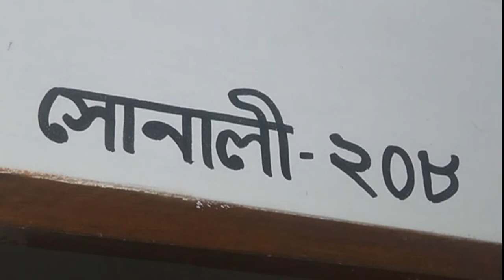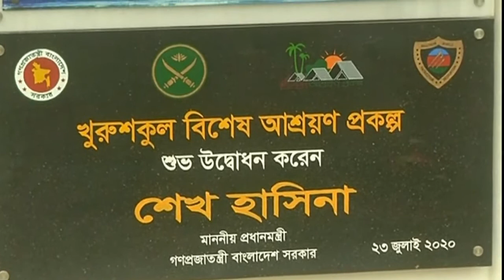কক্সবাজারে পানি নিয়ে সমস্যায় আশ্রয়ণ প্রকল্পের ৬’শ উদ্বাস্তু পরিবার II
কক্সবাজারের খুরুশকুল আশ্রয়ণ প্রকল্পের দৃষ্টিননন্দন ফ্ল্যাটে বাস করছে ৬’শ উদ্বাস্তু পরিবার। প্রধানমন্ত্রীর বিশেষ আশ্রয়ন প্রকল্পে উদ্বাস্তু মানুষগুলোর ঠাঁই হলেও এখন নতুন সমস্যা বিশুদ্ধ পানির। তাদের জন্য যে পানি সরবরাহ করা হচ্ছে তা লবণাক্ত, খাবার ও কাজে ব্যবহার অনুপযোগী। এতে সৃষ্টি হচ্ছে নানা রোগেরও। তবে পানির সমস্যা নিরসনে উদ্যোগ নেয়া হচ্ছে বলে জানিয়েছে জেলা প্রশাসক।

কক্সবাজার শহর থেকে ১০ কিলোমিটার দূরে প্রধানমন্ত্রীর বিশেষ ‘খুরুশকুল আশ্রয়ণ প্রকল্প’। গেল ২৩ জুলাই প্রথম ধাপে তৈরী ২০টি ভবনের উদ্বোধন করেন প্রধানমন্ত্রী। যাতে স্থান হয় ৬’শ উদ্বাস্তু পরিবারের।

অনেক স্বপ্ন নিয়ে স্থায়ী ঠিকনা পাওয়া মানুষগুলোর এখন বড় দুঃখ পানি। থাকার জন্য দৃষ্টিনন্দন ভবন পেলেও, মিলছে না বিশুদ্ধ পানি। এখানে যে পানি সরবরাহ করা হচ্ছে তা লবণাক্ত। তাই পান করা দূরের কথা, অন্যান্য কাজে ব্যবহার করে সৃষ্টি হচ্ছে নানা রোগের।

আশ্রয়ণ প্রকল্পে বসবাসরতদের কেউ কেউ মধ্যবিত্ত হলেও, বেশিরভাগই দিনে এনে দিনে খাওয়া মানুষ। ফলে পানি কিনে খাওয়া নিয়ে পড়েছেন সমস্যায়।

তবে জেলা প্রশাসক জানালেন, প্রধানমন্ত্রীর বিশেষ আশ্রয়ণ প্রকল্পে পানির সমস্যা নিরসনে উদ্যোগ নেয়া হচ্ছে।

দেশের সবচেয়ে বড় এই আশ্রয়ণ প্রকল্পে নির্মাণাধীন ১৩৭টি পাঁচতলা ভবনের প্রতিটিতে ৩২টি করে ইউনিট থাকছে। প্রতিটি ভবনে আশ্রয় পাবে ৩২টি পরিবার। মুলত কক্সবাজার বিমানবন্দরকে আন্তর্জাতিক মানের করতে জলবায়ু উদ্বাস্তুদের এখানে দেয়া হচ্ছে আশ্রয়।

Truth Always & Forever

TAF
Dhaka, Bangladesh.